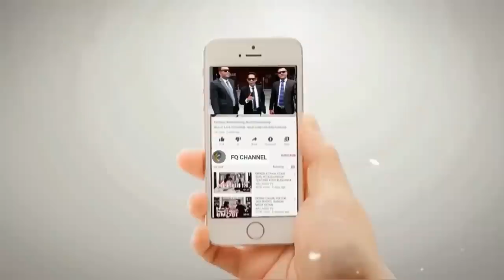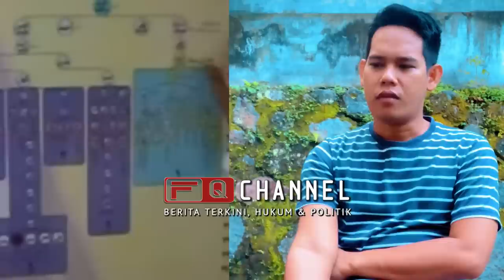SAYYID SEIF ALWI HIMBAU JANGAN MAU DI DOKTRIN OLEH OKNUM OKNUM HABIB